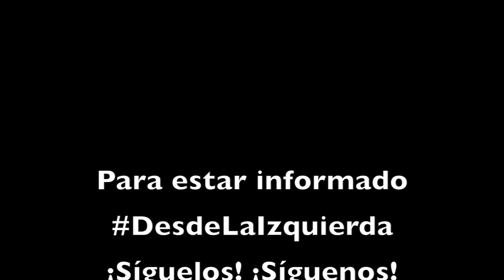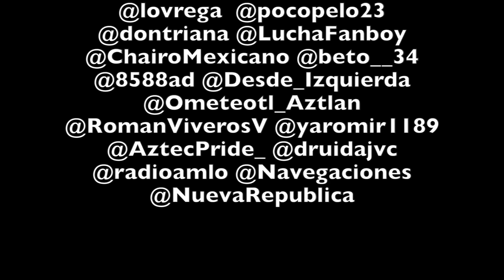"Las trasnacionales y la chamba que dan a mexicanos".